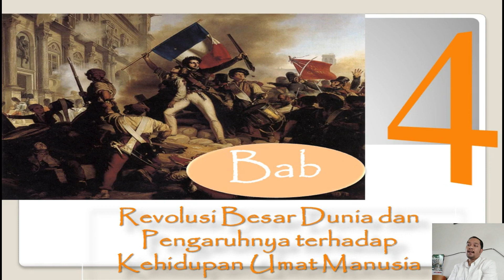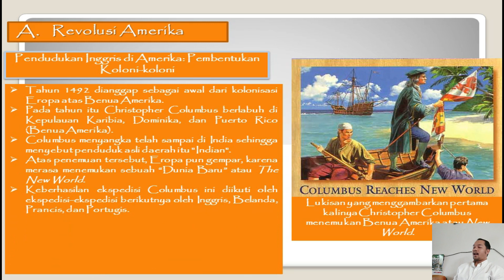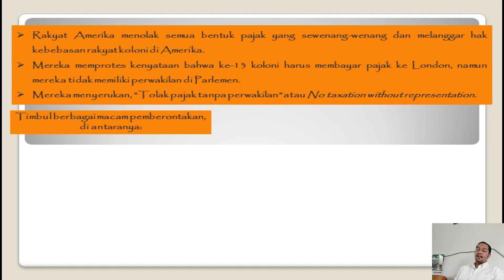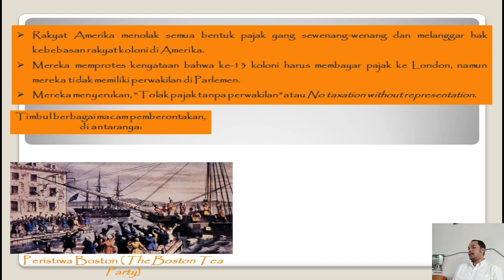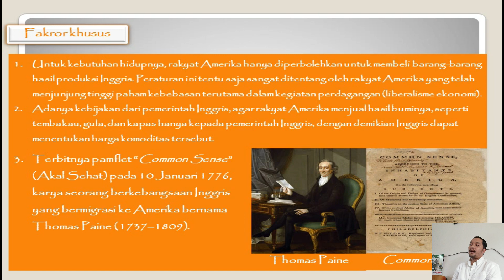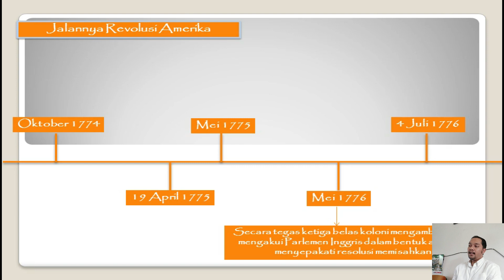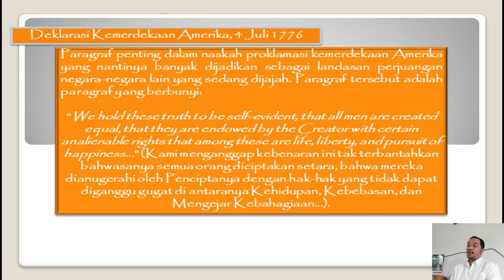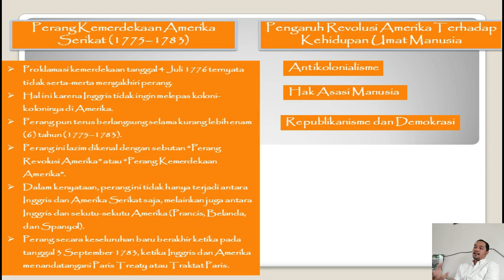REVOLUSI AMERIKA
MATERI SEJARAH PEMINATAN
KELAS XI
"REVOLUSI-REVOLUSI BESAR DUNIA"